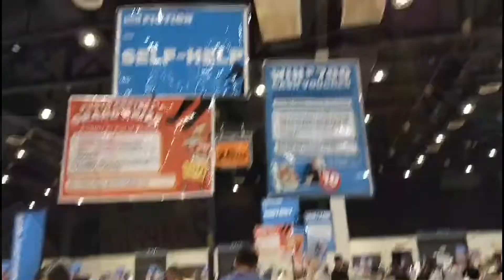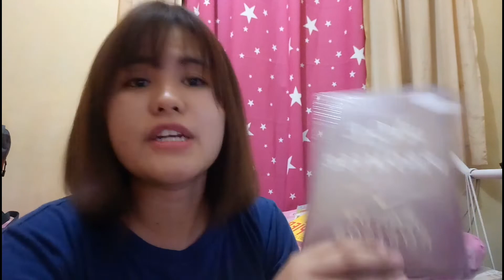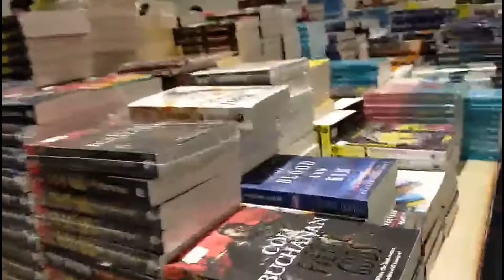BIG BAD WOLF BOOKS 2020, HAUL (THINGS YOU SHOULD KNOW BEFORE GOING TO BIG BAD WOLF) VLOG#5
Created: February 19,2020

Things you should know about Big Bad Wolf 2020, prepare and equipped yourself .